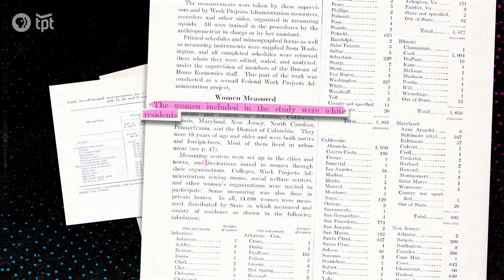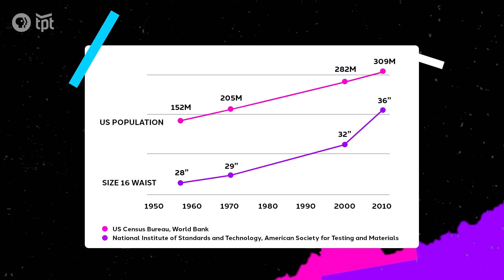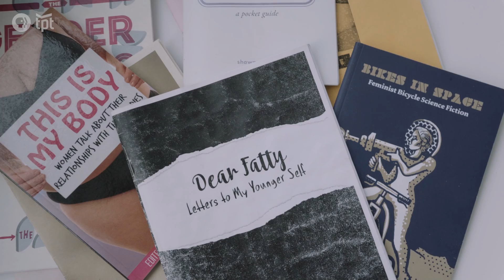Why Clothing Sizing Is Broken and How We Might Fix It | Worn Within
Finding the perfect fit can be challenging, but textile experts from the University of Minnesota may have a solution. In this episode of Worn Within, we explore the history of our bizarre and broken sizing system and how it has shaped how we see our bodies and the clothes we wear. We also visit Cat Polivoda and Paxyshia Yang of Cake, Plus-Size Resale store in Minneapolis, MN.

01:29 What are robotic textiles?
01:51 What is human dimensioning?
02:01 What is anthropometrics?
02:38 Where did our current US sizing system come from?
03:00 Clothing facts about the industrial revolution
04:13 Vanity sizing
05:30 Body positivity movement
05:50 Destigmatizing sizing descriptions
06:03
07:26 Robotic textile technology